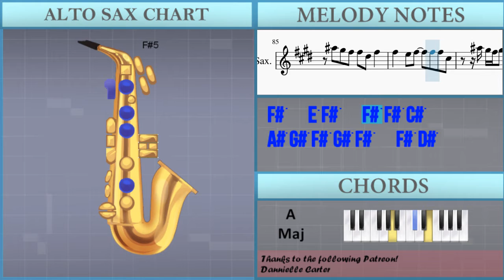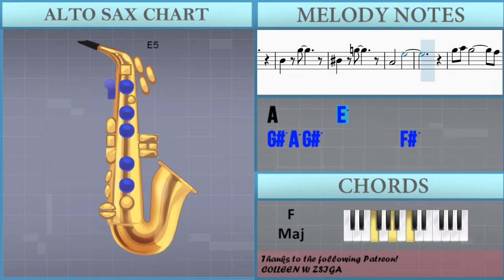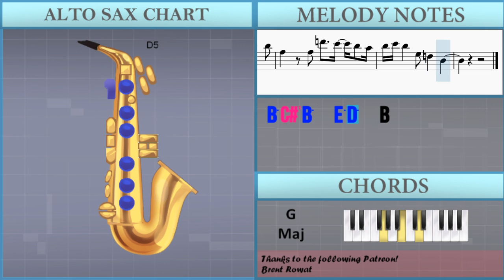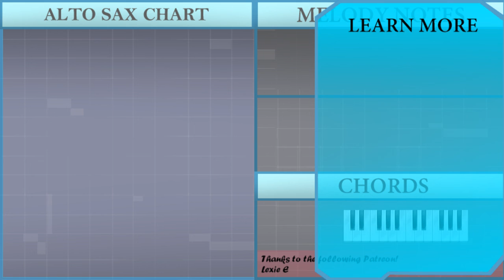How to play Baker Street by Gerry Rafferty on Alto Sax (Tutorial)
The easiest way to learn how to play Baker Street by Gerry Rafferty on the alto sax. It's a alto sax tutorial for Baker Street by Gerry Rafferty.

EasyMusicLesson teaches you to play the your favorite instrument, through easy and simple animation so that you too can learn how to play Baker Street by Gerry Rafferty on the alto sax easily. A alto sax tutorial with visual animation graphic.

Chords of Saxophone arrangement:
G Maj   D# Maj   F Maj   F Maj   G Maj   D# Maj   F Maj   F Maj
G Maj   D# Maj   F Maj   F Maj   D Maj   D Maj   D Maj   D Maj
C Maj   A Min   G Maj   G Maj   D Maj   D Maj   D Maj   D Maj
C Maj   A Min   G Maj   G Maj   A Maj   A Maj   A Maj   A Maj
E Min   G Maj   D Maj   D Maj   A Maj   A Maj   A Maj   A Maj
E Min   G Maj   D Maj   D Maj   D Min   A Min   D Min   A Min
C Maj   G Maj   D Maj   D Maj   D Min   A Min   D Min   A Min
C Maj   G Maj   A Maj   C Maj   D Maj   D Maj   D Maj   D Maj
C Maj   A Min   G Maj   G Maj   G Maj   D# Maj   F Maj   F Maj
D Maj   D Maj   D Maj   D Maj   C Maj   A Min   G Maj   G Maj
D Maj   D Maj   D Maj   D Maj   C Maj   A Min   G Maj

Melody notes of Saxophone:
G#5             F#5
E5   G5   E5 C5     D5
E5 B4     F#5
G#5
C5     G5
A4       E5
F#5
G#5 A5 G#5         F#5
E5 B4
A5   D5 F#5 A5 D6   C#6 B5 A5
B5 C#6 B5
D5 D6 C#6 B5 A5
F#5
F#5 D6 C#6 B5 A5
A5     A5 A5     A5
F#5   F#5 D6 C#6 B5 A5
B5 C#6 B5
B5
F#5 E5 F#5
B5 C#6 B5   E5 D5 B4
A4 B4 B4     D5 D5 D5
A5 G#5 F#5 F#5 F#5 D#5 F#5
F#5 F#5
A5 G#5 F#5 F#5 F#5 E5 F#5
F#5 F#5 F#5 F#5 D#5 E5
D#5 E5 E5 E5 C#5     B4
E5 E5 E5 E5 F#5 E5   E5 D#5
E5 D#5 D#5 D#5   E5   D#5
A#5 G#5 F#5 F#5   F#5 F#5 C#5
E5 F#5   F#5   F#5 F#5
A#5 G#5 F#5 G#5 F#5 F#5     C#5
E5 F#5   F#5   F#5 D#5 E5
F#4 A5 A5 A5 G#5 A5 G#5
A5     G#5   A5
A5     G#5   A5   A4
B5     A5   E5
B5     G#5     E5 F#5
A5     G#5   A5
B5     A5   E5
B5 C#6 B5
F#5
B5 C#6 B5       F5   E5
D5 B4 D6 C#6 B5 A5
B5 C#6 B5
F#5 E5 F#5
D6 C#6 B5   A5 D6 C#6 B5   A5
D6 C#6 B5 A5 F5 E5 D5 B4 D5 B4
F#5 F#5 G#5   F#4
A5 G#5 F#5 F#5   F#5 F#5 D#5
E5 F#5 F#5 F#5   F#5 D#5 E5
D#5 E5 E5 D#5 C#5     B4
A#5 G#5 F#5 F#5 D#5 F#5
F#5   E5 F#5   F#5 F#5 C#5
A#5 G#5 F#5 G#5 F#5   F#5 D#5
E5 F#5   F#5   D#5 E5
D#5 E5 E5 E5 C#5     B4 B4